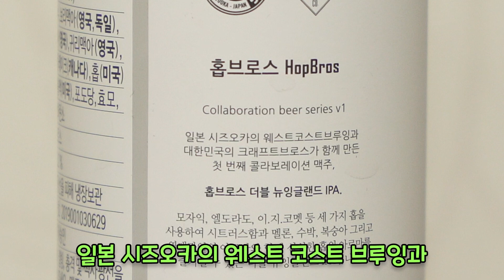한국과 일본 최고의 양조장이 만나면 벌어지는 일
안녕하세요 명품맥덕입니다. 오늘은 최초의 한국 x 일본 콜라보레이션 맥주인 크래프트브로스, 웨스트 코스트 브루잉의 홉브로스를 리뷰 해보았습니다.